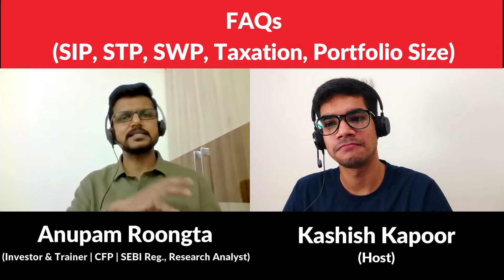What is SIP, STP, SWP in Mutual Funds and How to Smartly Use It? | All Things Compounding Clips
About Anupam Roongta:
I am a Mutual Funds & Stock Market Coach. I am in my late 30s and I am financially free. I help investors in building wealth and retirement corpus. Being a SEBI Registered Research Analyst INH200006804 and a Certified Financial Planner helps me add value to my audience. I have been helping people with investment strategies, stock market, and mutual funds for over 10 years now. Over 14 years of experience in varied fields like Indian Equity Market, Mutual Funds, Startup Consulting & Funding, Real Estate, Insurance, and Business Research & Advisory helped me gain various perspectives.
I grew up seeing my father reading annual reports, journals, and business newspapers. He started investing way back in 1978. And this is where my investment journey started. Subconsciously, I was learning about markets, investments, compounding, etc. from my father. The best decision of my life - I started investing from my very first paycheck, in 2006. Stock investments made me & my family financially free and this is one of the major reasons I am in this field.  I love doing Stocks & Mutual Fund Analysis and it makes me happy to share my learnings with the investors. That's why I took it as my profession.

💰 Investing Apps 💰

Open FREE Upstox Trading and Demat A/C: (No Brokerage for 30 days + FREE Beginner's course on the Stock Market at Elearnmarkets worth ₹ 999 + FREE StockEdge Premium Membership worth ₹ 999)

📘 All-time Favourite Books 📘
Try Audible for Free (30-Day Trial)
Rich Dad Poor Dad - Robert Kiyosaki
Warren Buffett and the Interpretation of Financial Statements
Common Stocks and Uncommon Profits
The 4-Hour Work Week
Think and Grow Rich

🎙 Mic I use (Boya BYM1) 🎙

Have a query? Ask away!

**I am not a financial advisor. You should ALWAYS do your own extensive research and due diligence before investing in ANYTHING.**